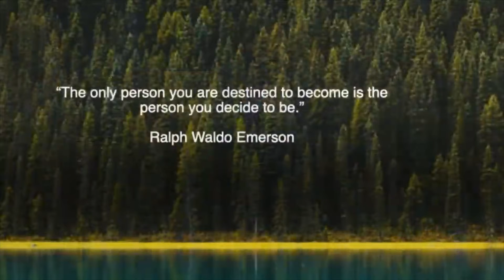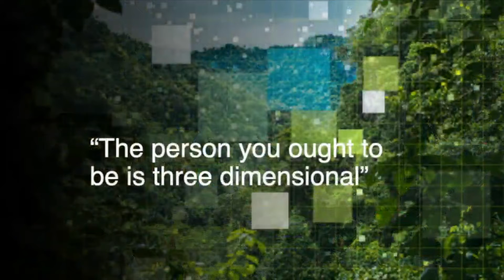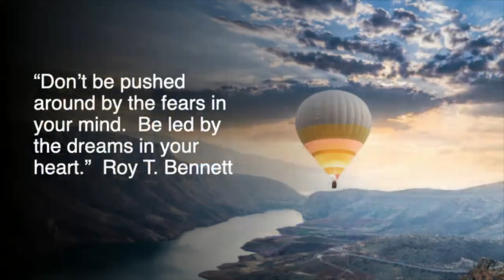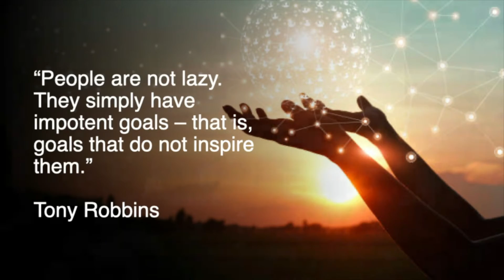04.24.2022 - "Let Your Walls Fall Down" - Dr. James Mellon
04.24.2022 - Global Truth Center. Located in Westlake Village, California, presents Sunday Service - with Spiritual Director, Dr. James Mellon. Join Dr. James for a livestreaming Sunday Service, beginning at 10 am, pst.Experience spirituality in a way that allows you to walk out and begin living the message. The Global Truth Center is an inclusive New Thought spiritual center.